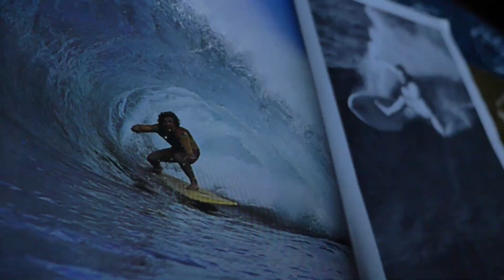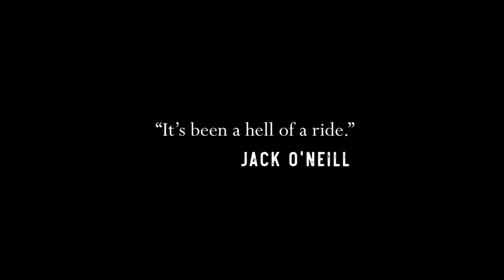The O'Riginals - Reef Doig | O'Neill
If you wanna be a pro surfer in the land of Oz, the pathway is well worn.

You see, while most kids were balancing school with numerous trips up and down the coast to surf comps, Reef Doig was doing donuts around Kuta on a souped up moped, sneaking into bars and hanging out speaking pidgin with the local Padma Boys. As you can probably guess, Reef grew up in Bali. A fantasy life for most of us, but one that also had its negatives for a grommet hell bent on becoming a touring pro.

When Reef was 17, he moved himself back to Australia, to study and have a shot at the pro juniors. With sponsorship deals coming and going, Reef was caught in a spiral of confusion that affects so many young surfing talents. Keep it going, or get a real job. Reef chose to not let others dictate the course of his life.

Directed - Danny Johnson
Produced - Rob Bain, Ella RIsby.

Hey Baby, Will you miss me, 4am, Grunge Rock Christmas- Los Pintar.
Dandy, Vox Fur Drone - Jack Tully.

Filmers - Nev Faloon, Jordan Keir, Matt Coleman, Owen Milne, Nick Colclougn.